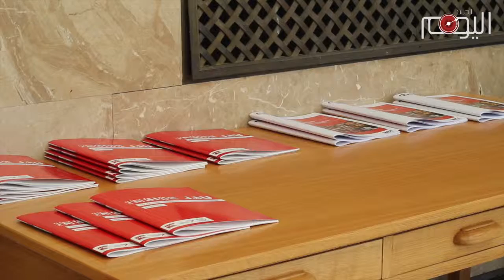تقرير متلفز : النشاط الحقوقي لADHRB في الدورة 29 لمجلس حقوق الانسان في جنيف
البحرين اليوم ـ (جنيف) خاص...

الدورة 29 لمجلس حقوق الإنسان التابع لهيئة الأمم المتحدة أنهت أعمالها في مقر المنظمة الدولية في جنيف يوم الجمعة 3 من يوليو بعد ان تواصلت لمدة ثلاثة أسابيع. تطرق المشاركون فيها إلى اوضاع حقوق الإنسان في مختلف انحاء العالم, حيث سرد ممثلوا المنظمات الحقوقية حالات إنتهاكات حقوق الإنسان في مختلف الدول, فيما دافع مندوبوا العديد من الدول عن ممارسات حكوماتهم التي تنتهك المواثيق الدولية لحقوق الإنسان.

البحرين كانت حاضرة ومنذ اليوم الأول لإفتتاح الدورة وعبر كلمة الإفتتاح التي القاها المفوض السامي لحقوق الإنسان الأمير زيد بن رعد الحسين. ولم تغب البحرين كذلك من كلمات مندوبي العديد من الدول مثل ايرلندا وسويسرا وجمهورية الجيك.

ومع بدء الحوار التفاعلي داخل مجلس حقوق الإنسان كان حضور منظمة أمريكيون من اجل الديمقراطية وحقوق الإنسان في البحرين لافتا خلال الدورة. فأمريكيون من اجل الديمقراطية هي المنظمة البحرانية الوحيدة التي تتمتع بصفة الإستشارية التي يمنحها مجلس التعاون الإقتصادي والإنمائي التابع لهيئة الأمم المتحدة, وهي الصفة التي تتيح لها التداخل خلال إجتماعات المجلس وكذلك تنظيم ورش العمل والندوات الموازية لإجتماعات المجلس.

20 مداخلة منوعة شاركت عبرها المنظمة في هذه الدورة , فضلا عن ورشتي عمل سلطت منظمة امريكيون خلالها الضوء على المدى الواسع لإنتهاكات حقوق الإنسان في البحرين خاصة وفي منطقة الخليج بشكل العام. فقد حظيت البحرين بعشر مداخلات وخمسة للسعودية وتناولت البقية اوضاع حقوق الإنسان في دول مجلس التعاون الخليجي الأخرى.

منظمة امريكيون من اجل الديمقراطية وفي سابقة فريدة من نوعها أتاحت الفرصة لعائلة المدون الشهيد زكريا العشيري للتحدث أمام المجلس عن ممارسات التعذيب التي أودت بحياته.
فيما تناولت المداخلات الأخرى التضييق على عمل المدافعين عن حقوق الإنسان والقيود المفروضة على حرية التعبير والعمل السياسي وسياسات التمييز الحكومية ومحاولات طمس الهوية البحرانية لأهل البلد الأصليين.

تزامنا مع اليوم العالمي لمناهضة التعذيب نظمت امريكيون من اجل الديمقراطية وحقوق الإنسان وبمشاركة كل من معهد البحرين للديمقراطية والحقوق ومركز البحرين لحقوق الإنسان, ومركز الخليج لحقوق الإنسان ومنظمة العفو الدولية ورشة عمل حول المعتقلين السياسيين والمدافعين عن حقوق الإنسان في البحرين. وهي الورشة التي كشفت فيها المنظمة عن تقريرها الموسوم داخل سجن جو والذي شرحت فيه معاناة المعتقلين في هذا السجن .